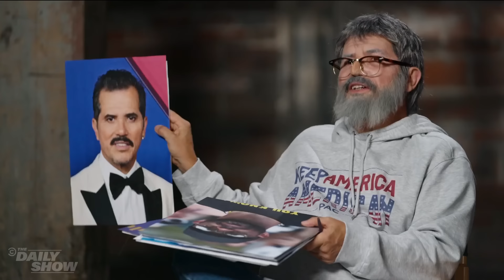Will Latino Voters Ride For Trump After Racist Rallies? John Leguizamo Investigates | The Daily Show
John Leguizamo goes undercover with a group of undecided Latino voters to see if they’ll still vote for Trump after MAGA's racist MSG rally and the former president's mass deportation plans.